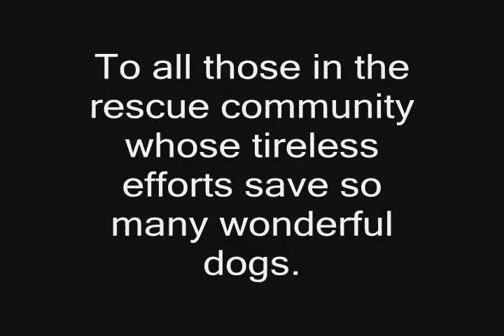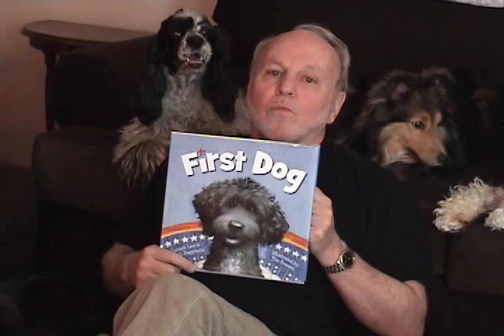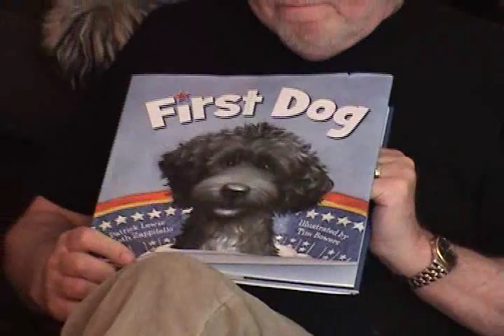First Dog by J. Patrick Lewis & Beth Zappitello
Once upon a time a homeless dog was looking for a home. Not just any home - the perfect home, to be exact. This is the story of Dog and his travels around the world before finding his perfect home and a happy ending to his journey ...at the White House!  This is the story of First Dog. The world now knows him, of course, as Bo Obama.